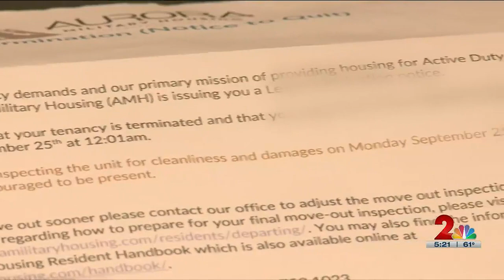Veteran family struggles to find new home, after losing JBER housing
US Air Force veteran Ramona Mercado has been living in base housing on JBER for the past nine years with her spouse, 3 children, St. Bernard, and their cat.